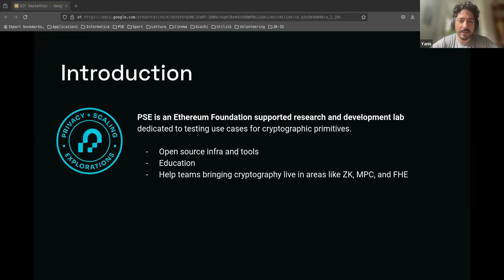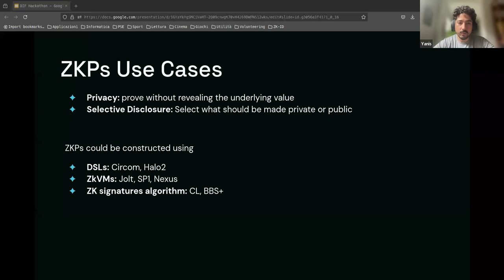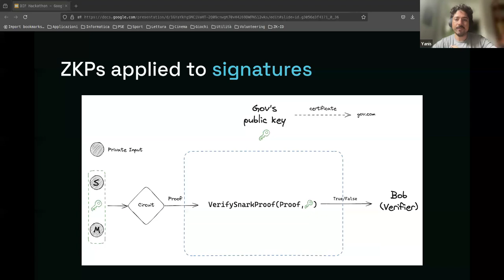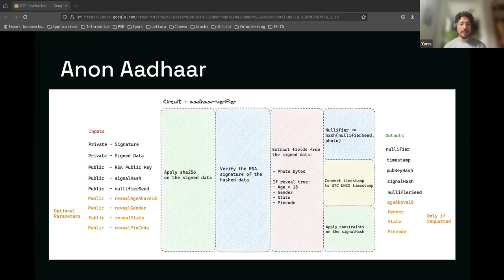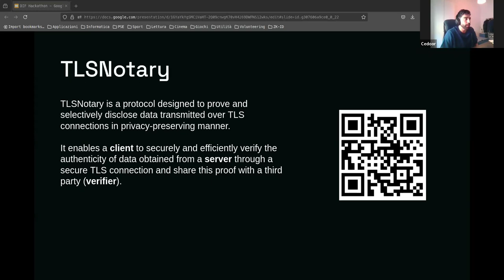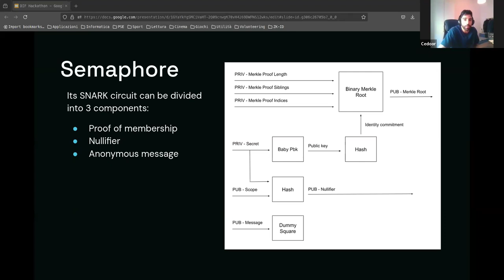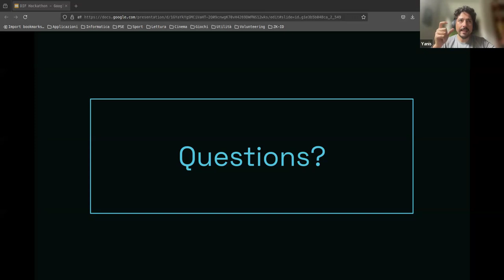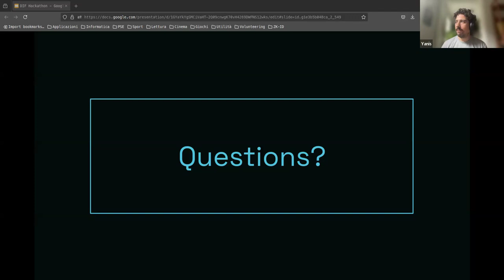Ethereum Foundation | PSE Hackathon Challenge - DIF Hackathon 2024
Privacy & Scaling Explorations (PSE) presents cutting-edge cryptography challenges, focusing on advanced techniques like Zero-Knowledge Proofs (ZKPs), Multi-Party Computation (MPC), and Fully Homomorphic Encryption (FHE) to enhance privacy, security, and interoperability in Self-Sovereign Identity (SSI).

Compete for $10,000 in prizes by building innovative solutions like MPC-based social recovery systems, decentralized PKI for DIDs, and more. Collaborate with cryptography experts, learn best practices, and push the boundaries of privacy in SSI!